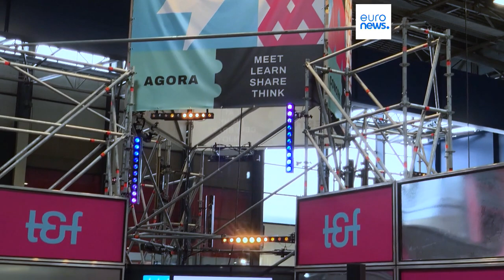A Grenoble il primo Tech&Fest, salone dell'eccellenza tecnologica europea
Si è svolta a Grenoble, in Francia, la prima edizione del Tech&Fest, evento dedicato alla tecnologia e all'innovazione